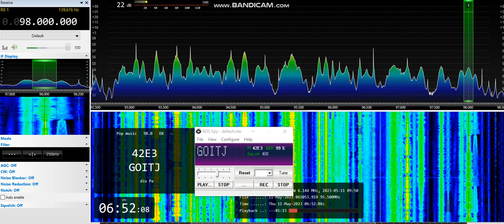[Es] 98,0 - Radio 1 Pejë, Pejë, Kosovo, 1634 km, RDS, 11th May, 2023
Equipment:  ELAD FDM-S2 + 3H-AMP-FM-24-ULN amplifier + SDR Console v3.0.27 + Körner 9.2. H pol., direction 185°, direction to transmitter 194°
11th May, 2023 at 06:51 UTC

RDS ID at 0:06
RDS PI: 42E3
Dynamic RDS PS showing location at 0:24: *PEJA*__